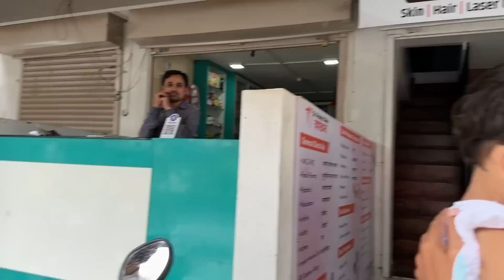आषाढी एकादशी विठ्ठल रुक्मिणी